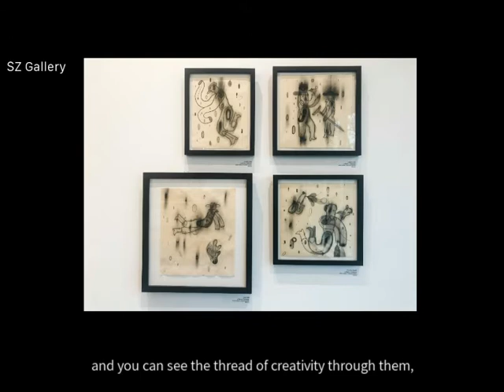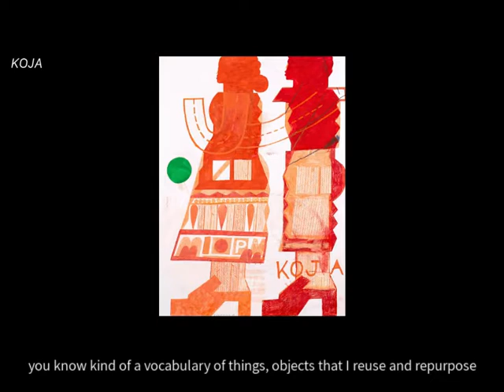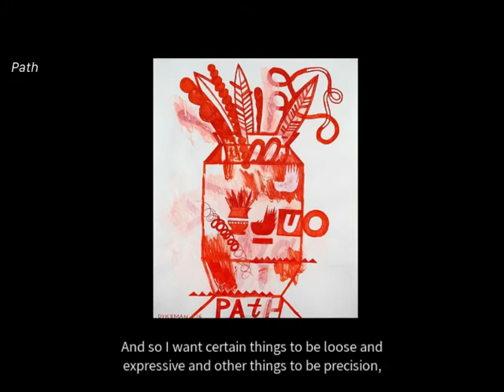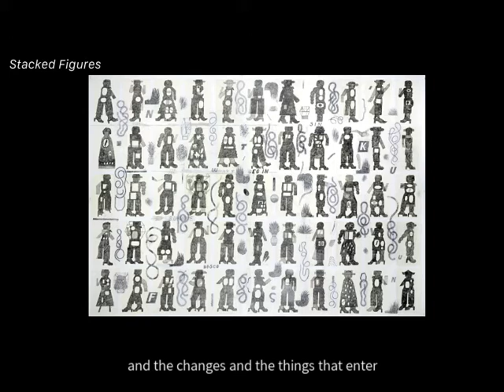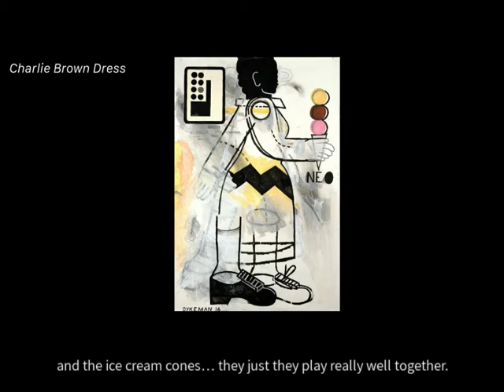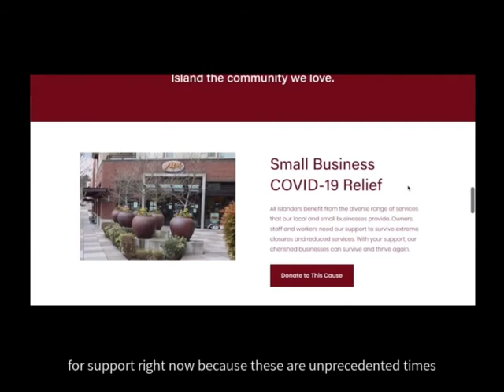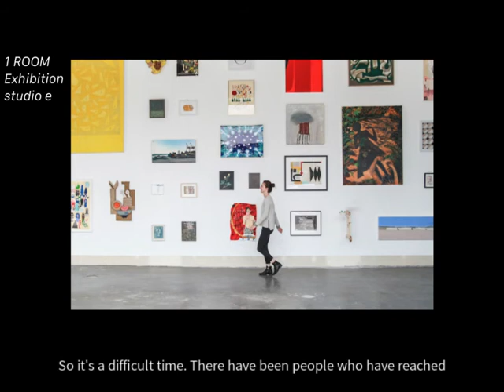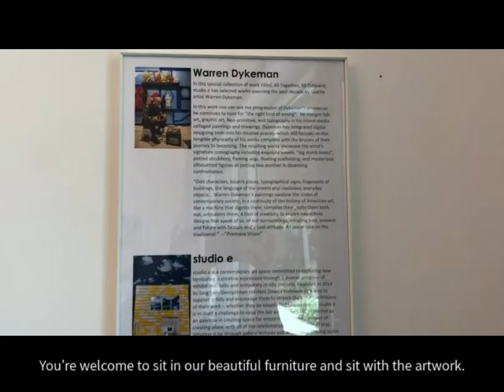First Friday: All Together, All Different by Warren Dykeman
Welcome to our (3rd virtual) First Friday: All Together, All Different. Enjoy this conversation with featured artist, Warren Dykeman and studio e curator, Dawna Holloway. We discuss the importance of self-expression, freedom & creativity. During these difficult times, SZ continues our commitment to amplify a diverse array of creative voices and support our local community.

In this special collection of work titled, All Together, All Different, studio e has selected works spanning the past decade by Seattle artist, Warren Dykeman.

In this work one can see the progression of Dykeman’s process as he continues to hunt for “the right kind of wrong”.  He merges folk art, graphic art, Neo-primitive, and typography in his mixed-media collaged paintings and drawings. Dykeman has integrated digital designing tools into his creative process which still focuses on the tangible physicality of his works complete with the bruises of their journey to becoming. The resulting works showcase the artist’s signature iconography including exquisite weeds, “big dumb boots”, potted shrubbery, flaming wigs, floating scaffolding, and mysterious silhouetted figures all jostling one another in  disarming confrontation.
Support our artists!